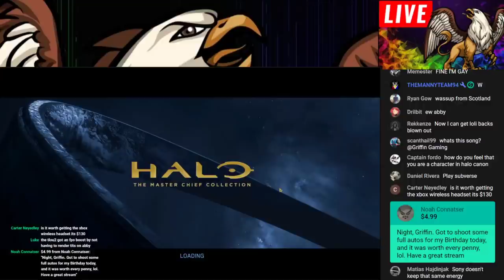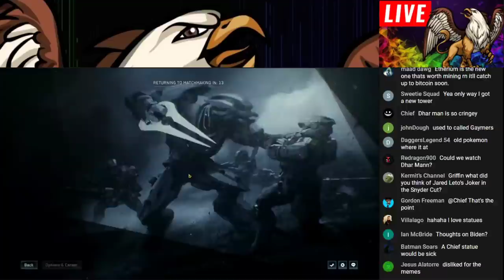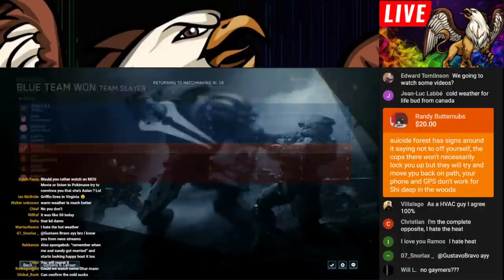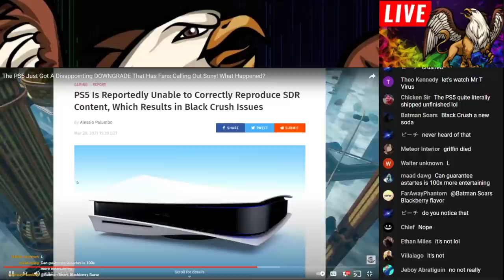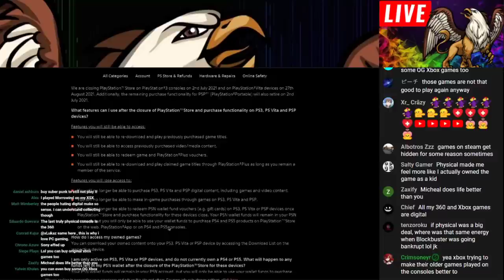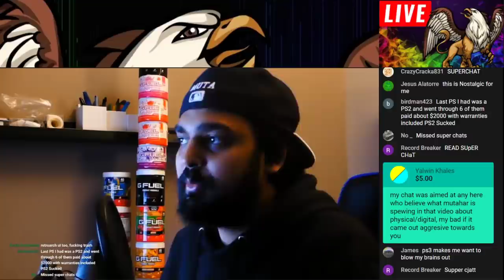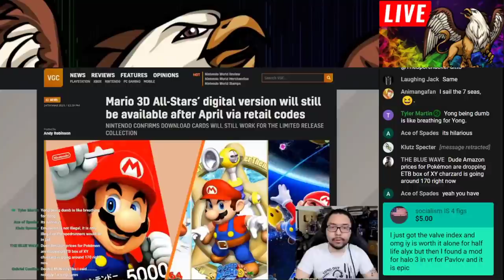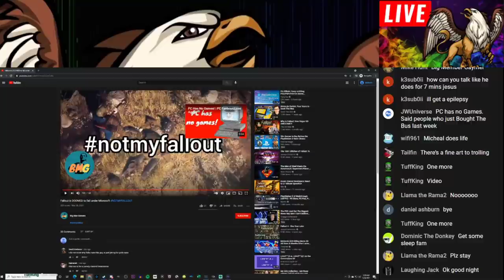Crap Gamer/Yong Yea/Big Man Gamers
gamer

Algorithm Stuff:gaming news,big man gamers,griffin gaming,console wars,xbox series x,crap gamer,ps5,playstation 5,crapgamer,yong yea,griffin,gaming